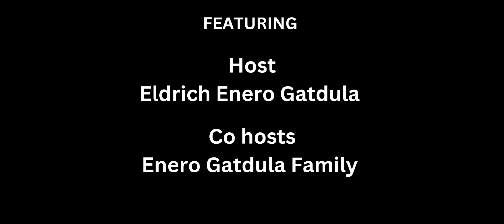THE FINAL COUNTDOWN FOR ENERO GATDULA GAMING AND VLOGS SCHOOL VLOG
SOCIALS

Facebook: Enero Gatdula Gaming And Vlogs